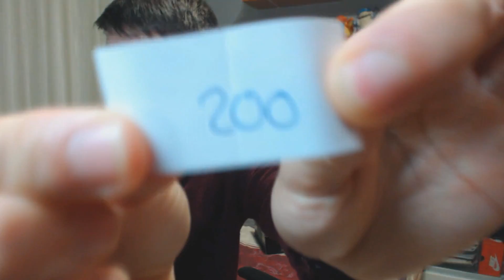NUEVAS COMPRAS POKÉMON | EPISODIO 12 | FIN DE AÑO!! :D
- En el dia de hoy os traigo el ÚLTIMO UNBOXING SORPRESA DEL AÑO 2016! Una pena verdad? Pues no! Porqué el año que viene seguiran habiendo, no os preocupeis! En el dia de hoy nos traemos entre manos un deal, un bussines, un negocio! Si este vídeo llega a una cantidad determinada de likes os enseño una cosita que me ha llegado que os va a encantar seguro! ¿Cuando traigo yo cosas que no os gustan? jajaj

- Si estas leyendo esto me gustaria agradacerte, a ti, sí! a ti! todo el apoyo que me has estado dando hasta ahora! Sin vuestras visitas y sin vuestros likes mis videos no tendrian sentido! Muchas gracias y que tengáis un espléndido año nuevo! :D

- FELIZ AÑO NUEVO 2017 A TODOS/AS :DDDDDD